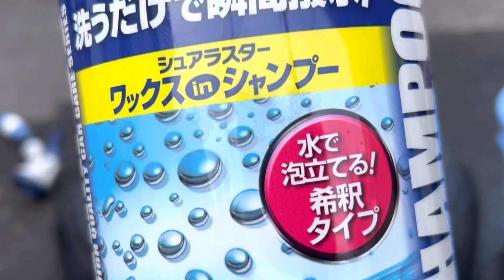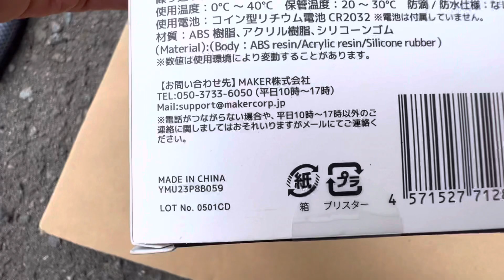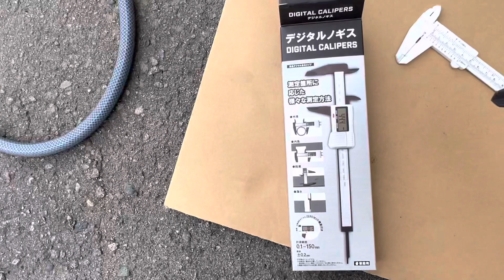ただ冬用のスタッドレスタイヤを洗っているだけの内容となります。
タイヤを洗うだけの内容ですが、北海道も含めて雪国では、冬の間スタッドレスタイヤに履き替えてシーズンを乗り切りますが、雪も無くなり夏タイヤの時期になりました。

冬の融雪剤や、色々な汚れなどでホイールや、タイヤの劣化を少しでも抑えるためこの様に洗って、点検してから来冬に備えています。